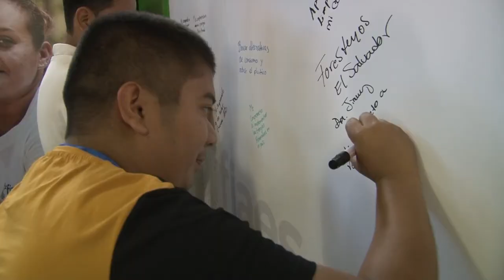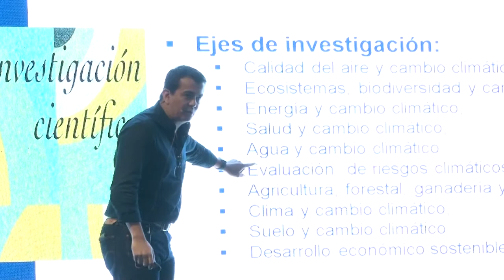Universitarios salvadoreños participan en foro sobre cambio climático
Vídeo 🎥 | Nuestros jóvenes son la energía que nos mueve a trabajar por un mundo sostenible ♻.

Hoy desarrollamos el foro "Las universidades y la acción climática" con más de 300 estudiantes universitarios y centros de estudios superiores.